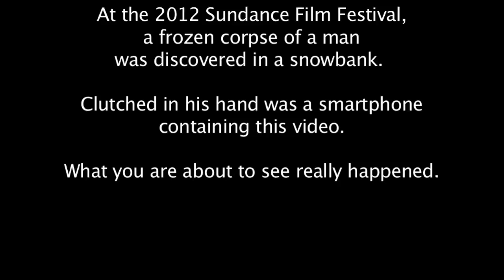Mike Viola and the Mining Disaster - "Hello Park City!"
In this faux documentary footage, Howlin' Mike Viola leads a ragtag band, featuring Papa Tim Adams, Erik "Big Boy" Philbrook and Bob "Echo Man" Lowery, through a freestyle blues stomp at a wintry pick-up gig in Park City, Utah during the 2012 Sundance Film Festival. Shot by acclaimed filmmaker Andy Morris.